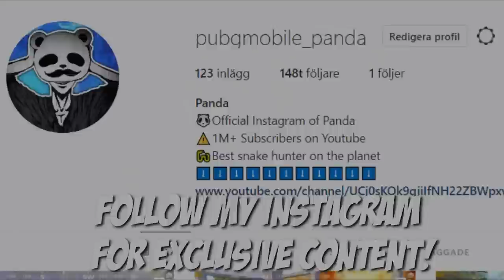ENEMIES EVERYWHERE!!! | 24 KILLS SOLO | PUBG Mobile 🐼